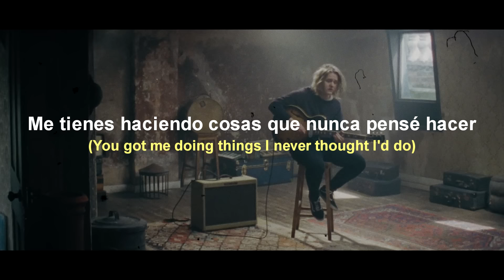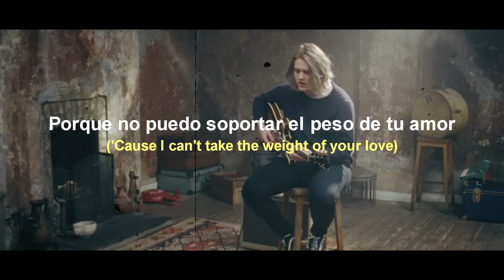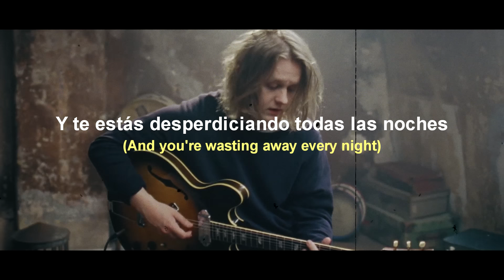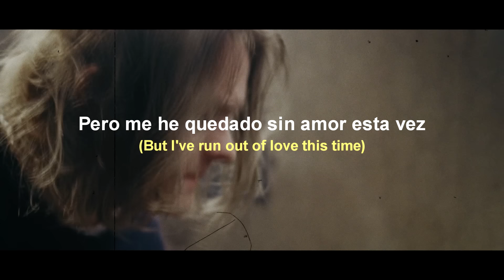Lewis Capaldi - Lost On You (Live) + [Sub Español-English]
Hola chicos, hemos estado muy inactivos, lo sabemos.
Tenemos algunas ocupaciones pero aquí estamos.
Esta vez algo mas relajado, y algo que significa mucho para mi singularmente.

ஜ۩۞۩ஜ* Links *ஜ۩۞۩ஜ

¡GRACIAS POR VISITARNOS!